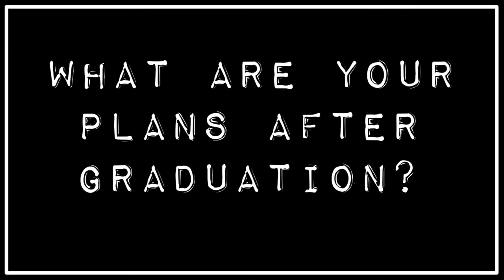Matt Froese - Soul Grad 2014 - Interview